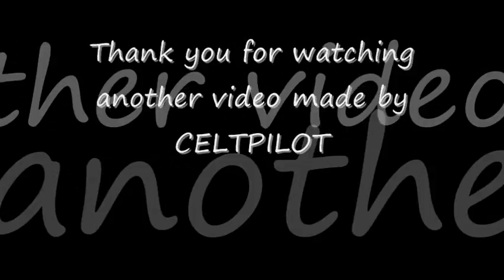Timmy the Rabbit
Check out the latest antics of Timmy the Rabbit.